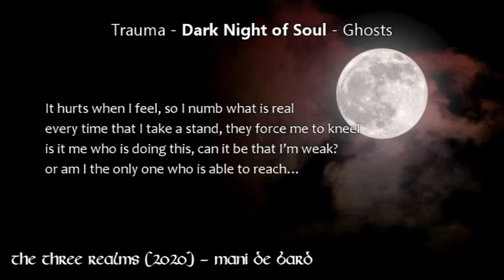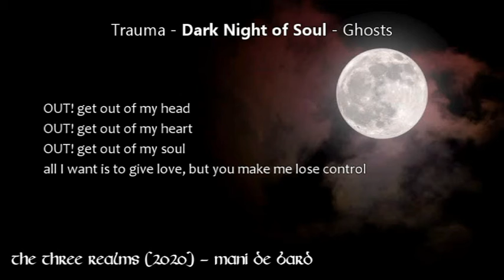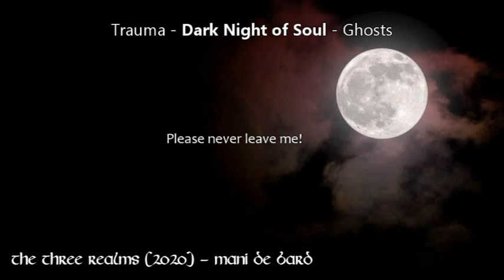11. Dark Night of Soul (The Three Realms) - Mani De Bard (pagan rap)